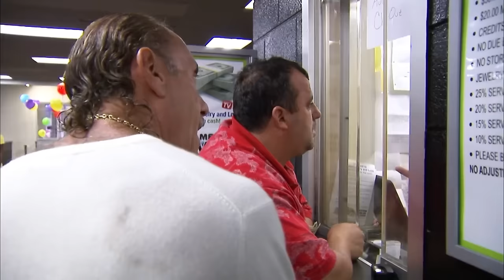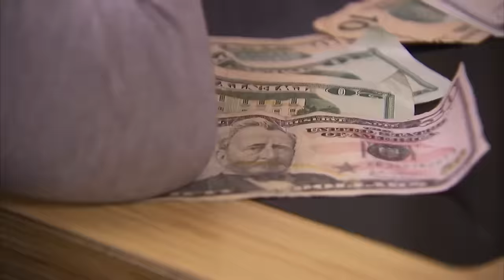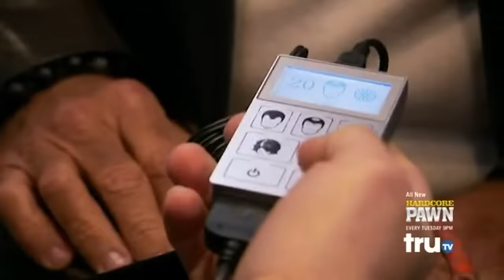WORST IDIOTS On Hardcore Pawn!